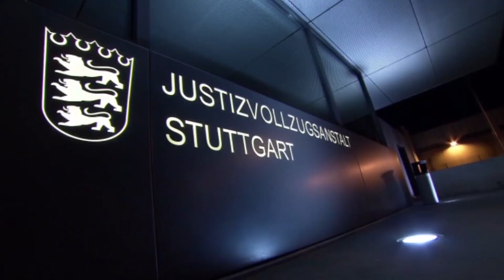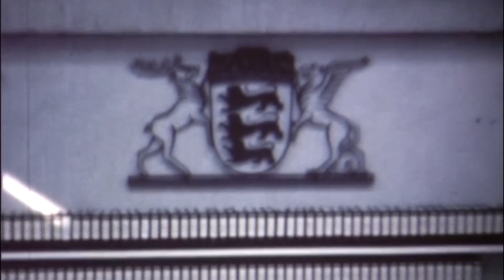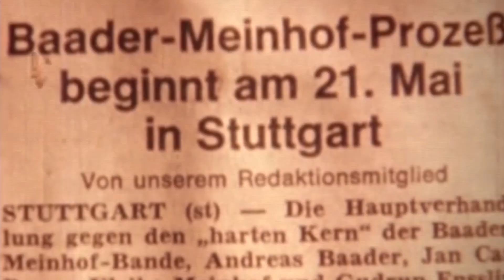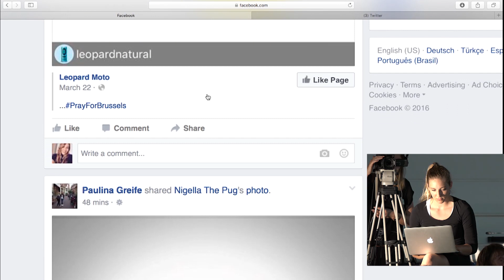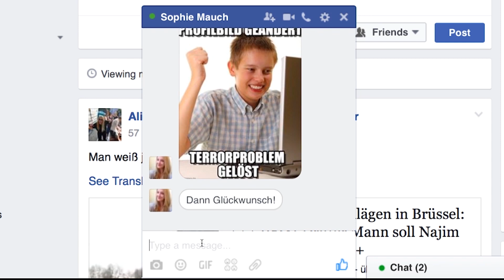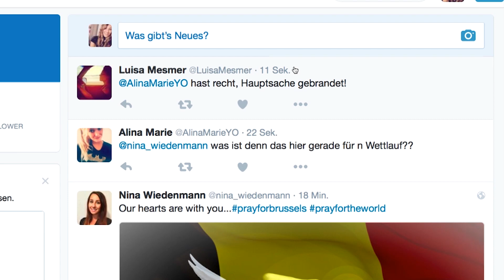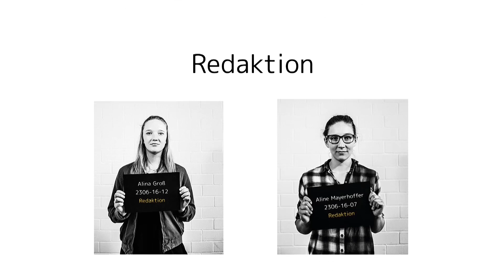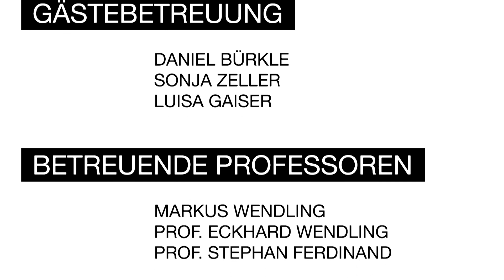Auf gelben Stühlen - Terror im Visier | RAF-Sitzungssaal Stammheim | CONMEDIA | Juni 2016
Die Veranstaltung fand im geschichtsträchtigen - eigens für die RAF-Prozesse gebauten - Mehrzweckgebäude des Oberlandesgerichts Stuttgart statt (Geheimnisvolle Orte), welches sich noch immer im ursprünglichen Erscheinungsbild präsentiert, wie es für den Prozess um die Baader-Meinhof-Bande gebaut wurde. Andreas Baader, Gudrun Ensslin, Ulrike Meinhof, Jan Carl Raspe etc. saßen hier vor Gericht.

Gäste: Manfred Naegele | Dr. Butz Peters | Klaus Pflieger | Jonas Schlatterbeck | Prof. Dr. Bertram Scheufele | Prof Dr. Frank Schwab | Sebastian Volkmann | Markus Kompa | Janina Picard

Moderation: Kolja Schwartz & Diana Hörger (Institut für Moderation)

Interdisziplinäres Projekt Journalismus des Studiengangs Medienwirtschaft im Sommersemester 2016